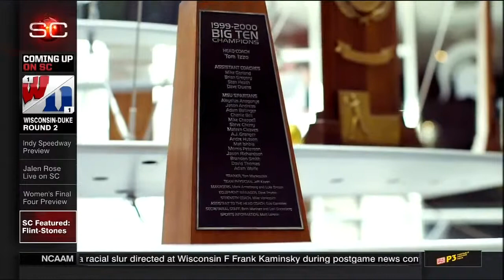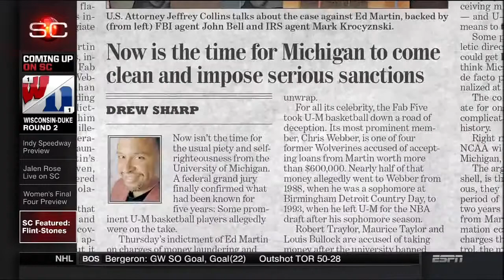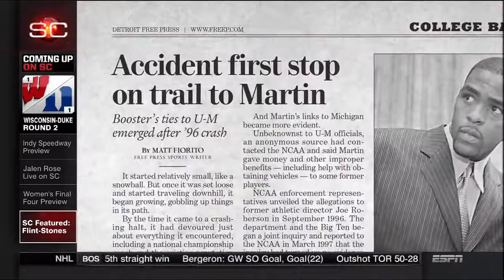The Flint Stones (video Feature HD)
Flintstones Cartoon.

This is Wms gaming Flintstones slot machine Yabba-dabba-doo! Random feature wins (2videos) This is my first try on this game visiting Spotlight29 casino but I .